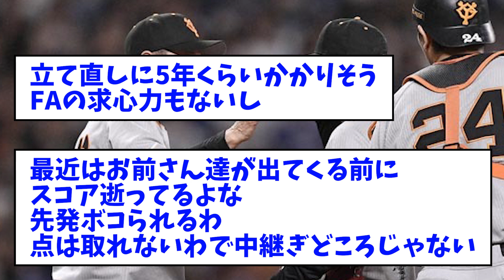ちょっと前の巨人ファン「先発投手整備された！上がってくる！(ニチャア)」【なんJ反応】